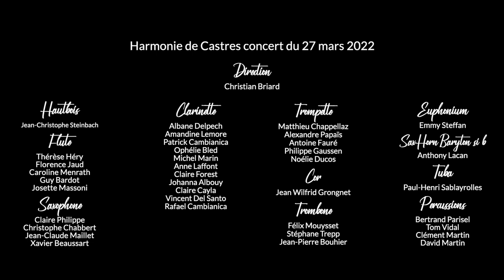Le grand orchestre d harmonie de Castres Dartmoor